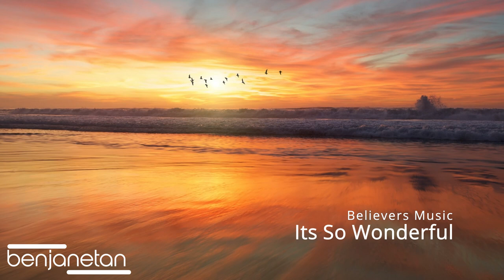Its So Wonderful